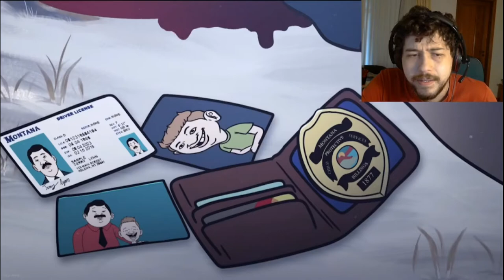A Brazilian React's to I SMELL A DEMON - ( Demon Slayer Cartoon)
Hey guys. A nice video from MeatCanyon. Sorry for pronouncing wrong in the video, thats on me hahaha.